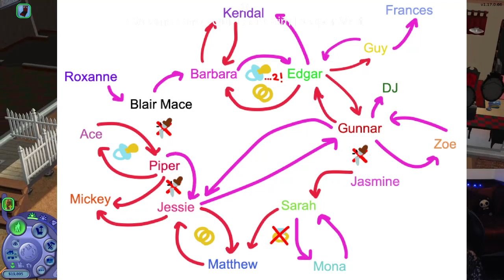New Years Eve in Strangetown 🥂👽🎇 (streamed 12/31/22) | Strangetown [New Years Special]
You'll never guess how this one ends...

We're live every Monday and Friday on Twitch at 4pm PST. Come join us next time!

0:00 Party at the Curious House
37:45 Party at the Smith House
1:11:00 Post-Party Investigation
1:29:38 The Curious Family
2:54:37 Um... Margaret Howe??